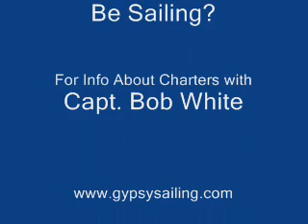Little Bit of Poison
David Olney wrote this one and I like it.  Recorded onboard Gypsy Queen in Lameshur Bay, St John, USVI...a beautiful spot.

Wouldn't You Rather Be Sailing?
For information about charters aboard s/v Gypsy Queen, with Capt. Bob White as your captain, chef and musician. (more)